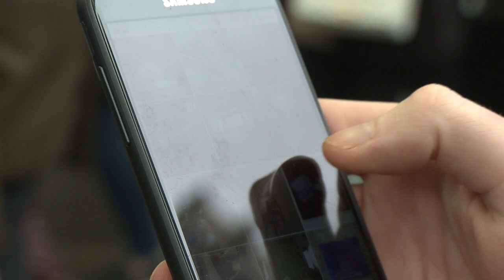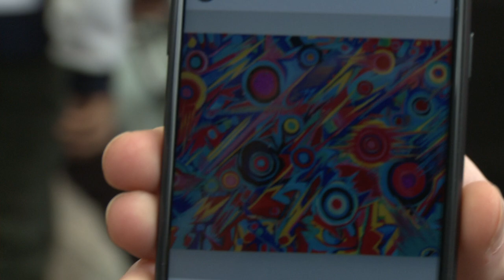Painter From Ireland NYC